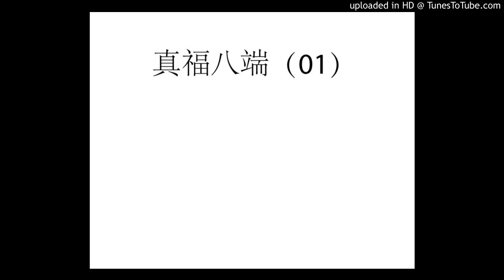真福八端（01）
李哲修神父 Fr. Joseph , Lee che-hsiu , SJ

1937/03/13 ~ 2019/09/04
1937年3月13日，李哲修神父生於中國福建省龍溪縣古蘭修
1960年8月25日，在彰化靜山入耶穌會

1964年—1967年，在菲律賓Novaliches唸哲學

1970年6月27日，在台北聖家堂領受司鐸聖職

1967年—1971年，在輔仁大學聖博敏神學院念神學

1971年—1972年，在輔仁大學擔任牧靈工作及教授英文

1972年—1973年，在台北聖家堂擔任副本堂

1973年—1974年，在美國Santa Barbara 完成第三年卒試

1974年—1975年，在美國Santa Barbara唸牧靈神學

1975年—1976年，到耕莘文教院輔導大專同學會

1976年4月22日，在台北聖家堂矢發末願

1976年—1981年，擔任耕莘文教院院長及耶穌聖心堂本堂

1981年—1989年，擔任台北聖家堂本堂神父

1990年—1992年，在台北光啟社擔任社長

1992年—1994年，擔任光啟社團體院長及理家

1995年—1998年，在彰化靜山擔任院長

1998年—2001年，到台南耶穌聖心堂擔任本堂及百達文教中心的主任

2002年—2011年，在聖家堂、竹東、耕莘文教院擔任牧靈工作

2011年—2019年，在新莊耶穌會頤福園，為教會及耶穌會祈禱

2019年9月4日，逝世於輔仁大學附設醫學院

在聖召之路上，感恩所有幫助過他的人，「但最後仍然歸到天主那裡去，因為如果靠自己的話，根本一無所成」。天主給他的聖召，不為名不為利，「很多的靈魂，因著我替他們講道及治癒祈禱，後來得救了」。所有的讚美，都歸於天主。

A: Do you like it there?

B: It's okay. It's a really big campus.

A: Good luck with school.

B: Thank you very much.

B：没关系。这是一个很大的校园。

答：祝学校好运。

B：非常感谢。

A: Yes, it would be.

B: I really wish it wasn't so hot every day.

A: Me too. I can't wait until winter.

B: I like winter too, but sometimes it gets too cold.

A: I'd rather be cold than hot.

B: Me too.

答：今天是丑陋的一天。

我知道。我想可能会下雨。

A：现在是仲夏，今天不应该下雨。

B：那太奇怪了。

答：是的，尤其是因为外面是90度。

B：我知道，如果下雨并且外面很热，那将是可怕的。

答：是的。

B：我真的希望每天都不会这么热。

A：我也是。我等不及冬天了。

B：我也喜欢冬天，但有时天气太冷了。

A：我宁愿冷也不愿热。

我也是。

A: It's an ugly day today.

B: I know. I think it may rain.

A: It's the middle of summer, it shouldn't rain today.

B: That would be weird.

A: Yeah, especially since it's ninety degrees outside.

B: I know, it would be horrible if it rained and it was hot outside.

B: Me too.
答：今天的天气很差。

B：那太奇怪了。

答：是的。

我也是。

A: It doesn't look very nice outside today.

B: You're right. I think it's going to rain later.

A: In the middle of the summer, it shouldn't be raining.

B: That wouldn't seem right.

A: Considering that it's over ninety degrees outside, that would be weird.

B: Exactly, it wouldn't be nice if it started raining. It's too hot.

A: I know, you're absolutely right.

B: I wish it would cool off one day.

A: That's how I feel, I want winter to come soon.

B: I enjoy the winter, but it gets really cold sometimes.

A: I know what you mean, but I'd rather be cold than hot.

B: That's exactly how I feel.

A: I wish it was a nicer day today.

B: That is true. I hope it doesn't rain.

A: It wouldn't rain in the middle of the summer.

B: It wouldn't seem right if it started raining right now.

A: It would be weird if it started raining in ninety degree weather.

B: Any rain right now would be pointless.

A: That's right, it really would be.

B: I want it to cool down some.

A: I know what you mean, I can't wait until it's winter.

B: Winter is great. I wish it didn't get so cold sometimes though.

A: I would rather deal with the winter than the summer.

B: I feel the same way.